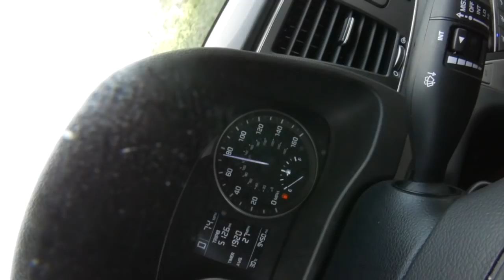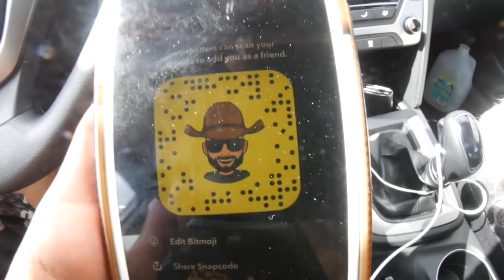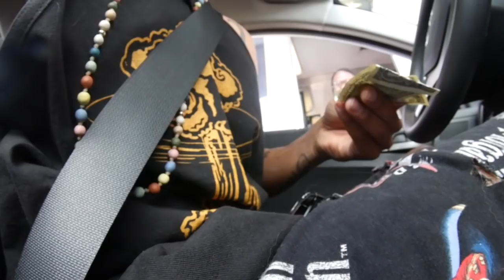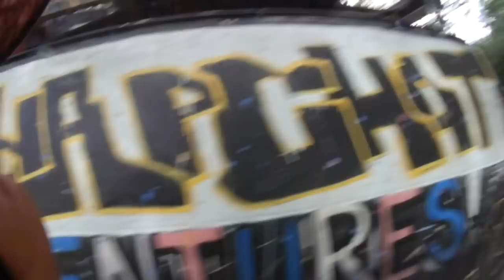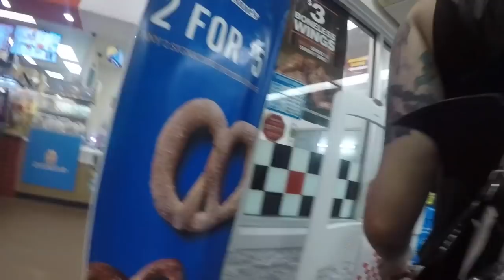The Van/House is coming back!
Cleaned out my entire Van/House. Step 1 complete.